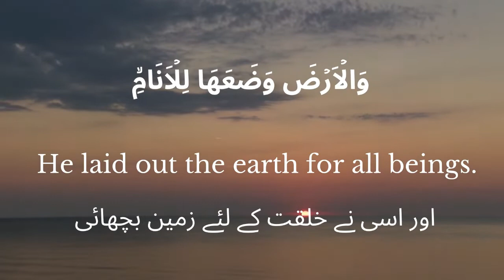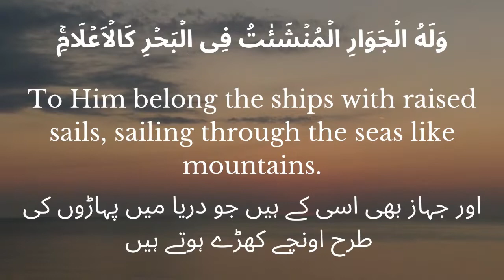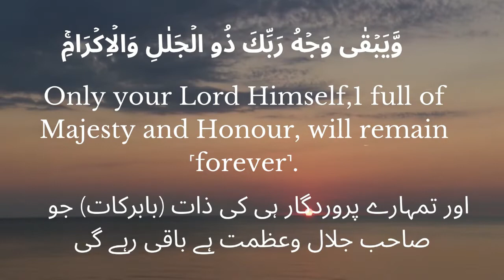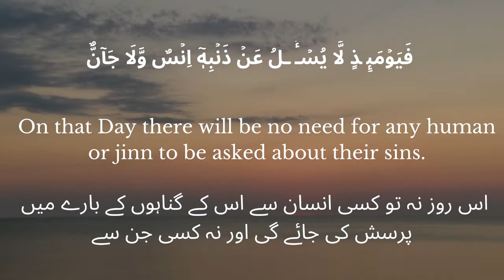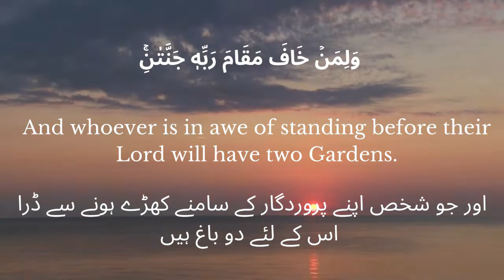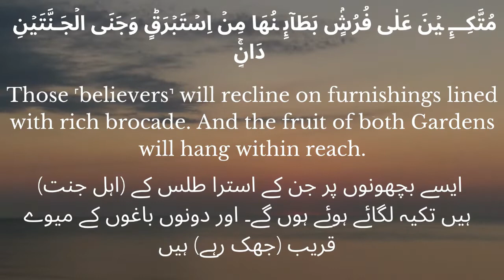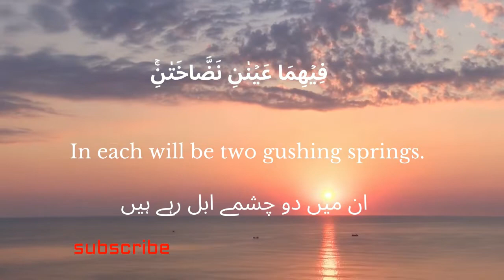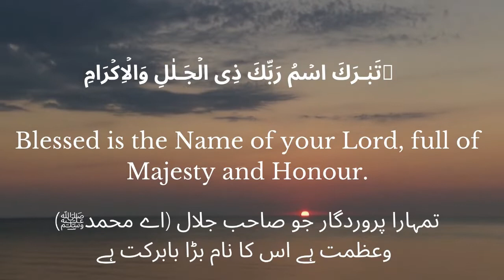Surah Ar- Rahman | Arabic text | english & urdu translation| amazing Recitation video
Surah Rahman is often regarded as" THE BEAUTY OF THE QURAN "
This is the only surah ( surah Rahman)  of the Quran which besides men the jinn also, who is the creator of the earth with freedom of will and action, have been directly addressed, and both men and jinn have been made realize the wonders of Allah's power.